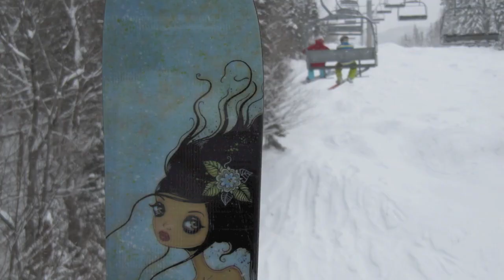Mont-Édouard conquis par les Judokas de La Baie !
Mont-Édouard et Les Riders de La Baie les Top Judokas en Snowboards et en Ski ! Mardi le 8 Jan 2010